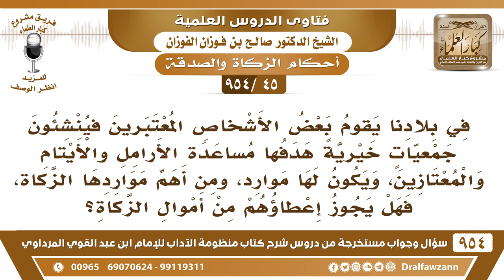[45 -954] الجمعيات الخيرية التي هدفُها مساعدة الأرامل والأيتام، هل يجوز إعطاءهم من أموال الزكاة؟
-[45 /954] السؤال: في بلادنا يقوم بعض الأشخاص المُعتبرين يُنشئون جمعيات خيرية هدفُها مساعدة الأرامل والأيتام والمُعتازين، ويكون لها موارد، ومن أهمِّ مواردها الزَّكاة، فهل يجوز إعطاؤهم من أموال الزكاة؟
الجواب: الزكاة تُخرج في وقتها، ولا تُدفع للجمعيات التي تحبسها في صناديقها، والجمعيات تُنفق على أهل الزكاة وعلى غيرهم ما تتقيَّد بأهل الزكاة، وتُنفق على المشاريع التي هي من مصارف الزَّكاة وعلى المشاريع التي ليستْ من مصارف الزَّكاة مثل بناء المدارس وبناء المساجد، هذه ليستْ من مصارف الزكاة، فلا تُعطى الزكاة للجمعيات إنما تُدفع في وقتها في مصارفها للمحتاجين من الفقراء والمساكين ومن ذكر الله ▐.
للاشتراك في قناة الشيخ صالح الفوزان
سؤال وجواب من شرح منظومة الآداب ( 945 ) مقطع

للاستفسار والإقتراحات والدعم
رئيس الفريق
لمشروع كبار العلماء